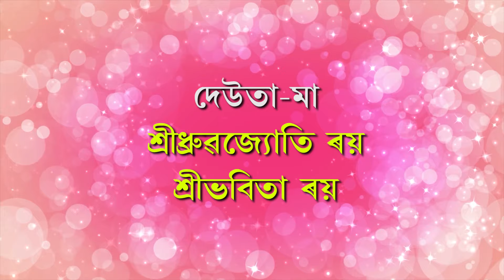Tuloni Biya (Santi Bibah) Village || NUPURAKSHI ROY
Tuloni biya, also referred to as Xoru Biya, Nua-tuloni, or Santi Biya, is a traditional Assamese Hindu ceremony that marks the attainment of puberty in girls and celebrates the girl's transition from childhood to womanhood. The Tuloni biya, which translates to "small wedding", Is accompanied by a multitude of rituals and traditions, all rooted in the concepts of purity and separation.

Shot by : Nikon z5
Videography : Dipankar Roy
Editing : Dhiraj Das